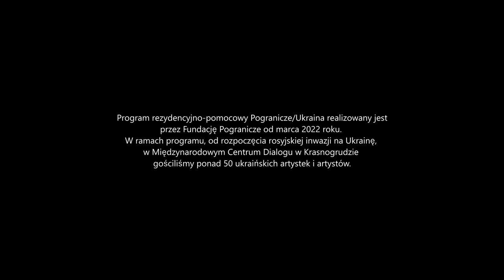Pogranicze/Ukraina - Oksana Kis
Jedną z rezydentek programu Pogranicze/Ukraina była feministka, historyczka, antropolożka - Oksana Kis.

Czas rezydencji: 18 czerwca - 19 lipca 2022, Międzynarodowe Centrum Dialogu w Krasnogrudzie